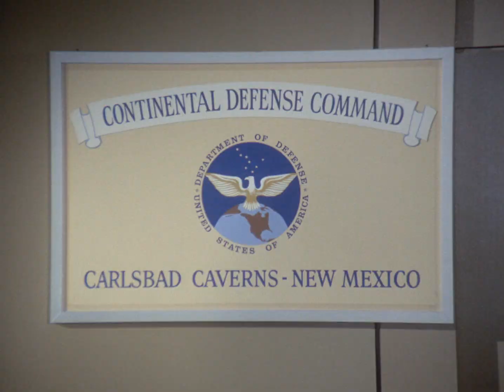Genesis II 1973